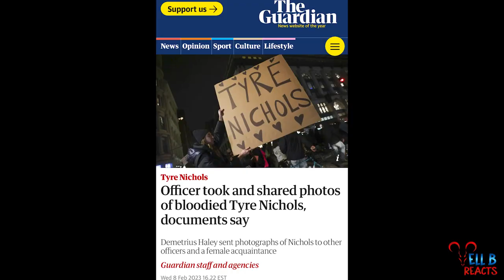Tyre Nichols | Officer Took Brutal Photo To Brag After Assault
Former officer Demetrius Haley took picture of Tyre Nichols after he assaulted him and shared them with other officers and a female acquaintance for bragging rights.

MY VIDEO EQUIPMENT:
Green Screen  w/Studio Lighting Kit

Rode Video Mic Go Light Weight On-Camera Microphone

Hope my content brings a laugh/smile or two into your day! :-)